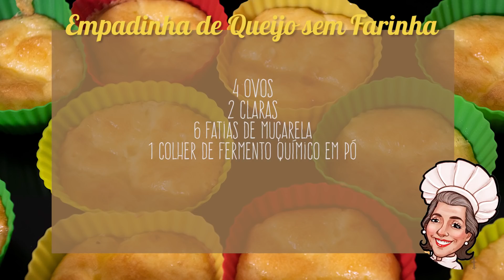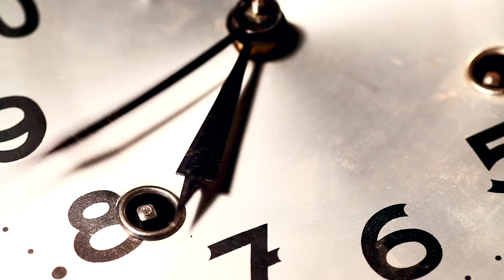QUE TAL UMA EMPADINHA DE QUEIJO SEM FARINHA ?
Que tal uma empadinha de queijo sem farinha? só com ovo , queijo muzzarela e fermento?
esta é a minha proposta hoje. uma delicia pro lanche, pro café da manhã ou pra aquela fome fora de hora... BORA FAZER? EIS A RECEITA:
4 OVOS INTEIROS
2 CLRAS
6 FATIAS FARTAS DE MUZZARELA
1 COLHER CHÁ DE FERMENTO EM PÓ

BATER TUDO BEM BATIDO NO LIQUIDIFICADOR, UNTAR AS FORMINHAS COM OLEO OU MANTEIGA, TIPO DAR UMA PINCELADA NA FORMINHA E COLOCAR A MASSA, LEVAR AS FORNO. ASSOU, DOUROU, ESTÁ PRONTA .

Clube da notícia
Seja membro do canal Leda Nagle pra ter acesso à comunidade fechada do Clube da notícia,

Livraria da Leda nagle, mais de 6.000 livros c

Vinícola Salton

Brota 🌱 (horta inteligente)

Site oficial:

Início - Brota Company

Sterilair (esterilizador de ar)

LEDA NAGLE É MINEIRA,  CARIOCA DE CORAÇÃO E ATUALMENTE MORA ENTRE RIO DE JANEIRO E SÃO PAULO.  GRAVA ENTREVISTAS PARA O CANAL NAS DUAS CIDADES. JORNALISTA COM MAIS DE 40 ANOS DE PROFISSÃO,  TRABALHOU EM JORNAIS E EM REDES DE TELEVISÃO. CAPRICORNIANA, MÃE DO ATOR  DUDA NAGLE, AVÓ DE PRIMEIRA VIAGEM  DA ZOE SATO NAGLE.